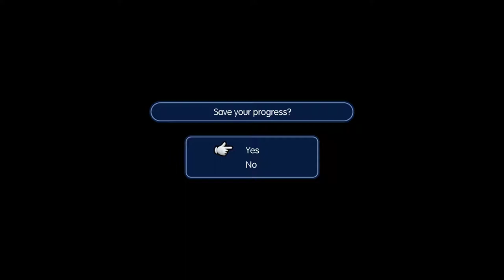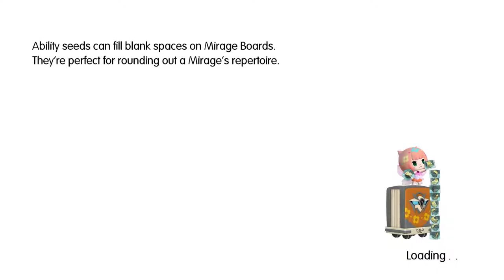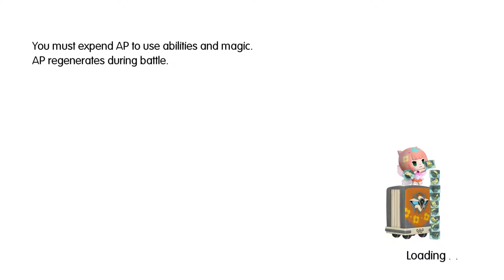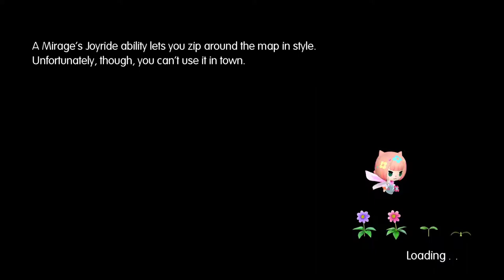World of Final Fantasy [5] Light of My Life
Another fairly simple boss battle.